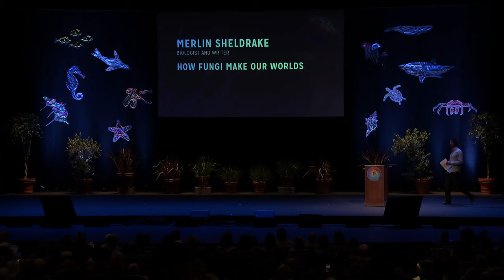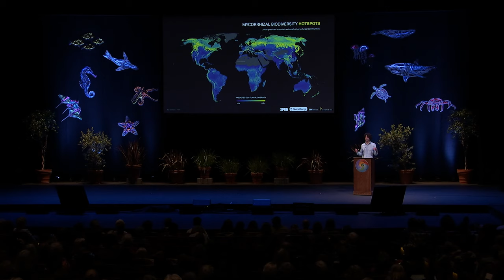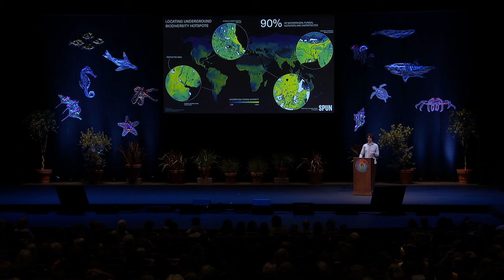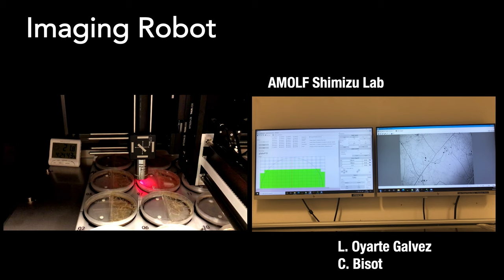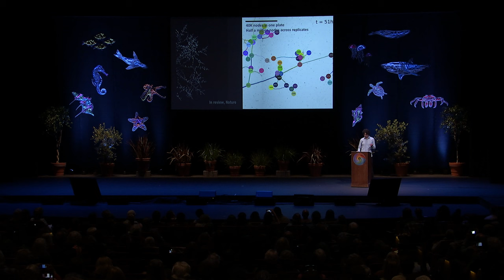Merlin Sheldrake - How Fungi Make our Worlds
Most fungi live out of sight, yet they make up a massively diverse kingdom of organisms that support and sustain nearly all living systems. The symbiotic  mycorrhizal networks formed by plants and fungi comprise an ancient life-support system that easily qualifies as one of the wonders of the living world. Yet climate change strategies, conservation agendas and restoration efforts overlook fungi and focus overwhelmingly on animals and plants. This is a problem: the destruction of underground fungal networks accelerates both climate change and biodiversity loss and interrupts vital global nutrient cycles.

In this session, Merlin Sheldrake, the biologist and bestselling author of Entangled Life: How Fungi Make our World, drives home just how critically important fungi are and discuss the visionary work of the Society for the Protection of Underground Networks (SPUN) and its efforts to map and protect the mycorrhizal fungal communities of the planet. He also presents cutting-edge research into the flow dynamics of carbon and nutrients within mycorrhizal fungal networks.

This keynote talk was delivered at the 2024 Bioneers Conference.